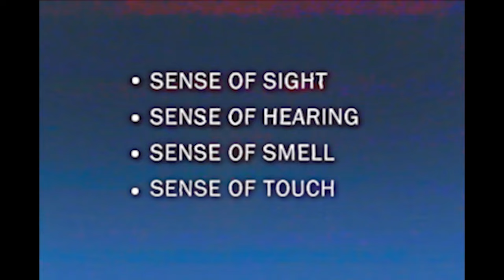Corythaxin Regeneration Pills